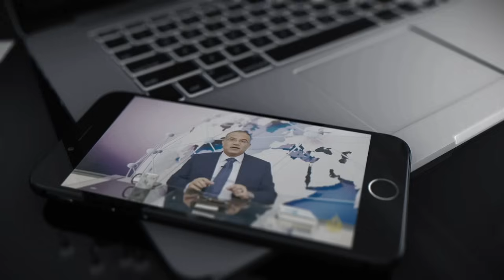صراع الهوية بين مصر وتركيا-رقص البنات وبطولة أوروبا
في ٣ دقائق، لماذا يتم تشجيع البنات على الرقص في حفلات التخرج في مصر وماذا حدث بعد فوز منتخب تركيا للسيدات ببطولة أوروبا للكرة الطائرة.
شاركوني رأيكم:
كيف يمكننا الوقوف في وجه الإعلام الذي يروج للفساد؟ وكيف نحافظ على أبنائنا وبناتنا من ضياع الهوية؟